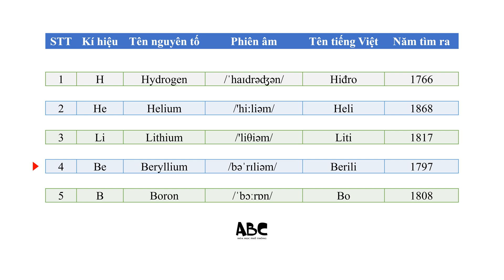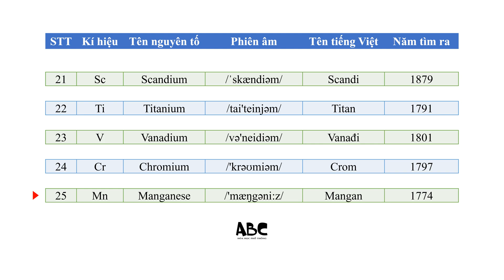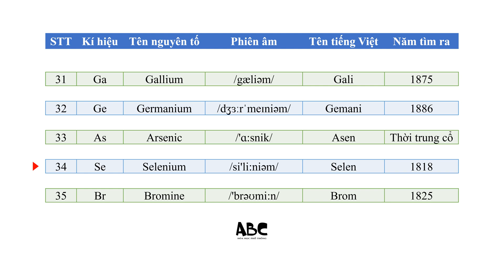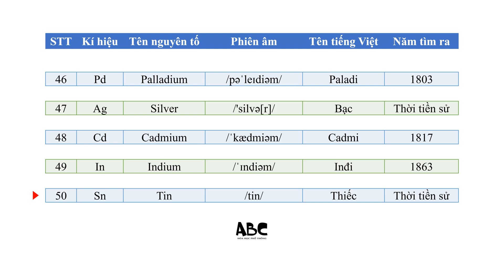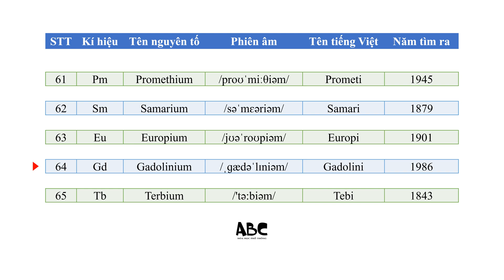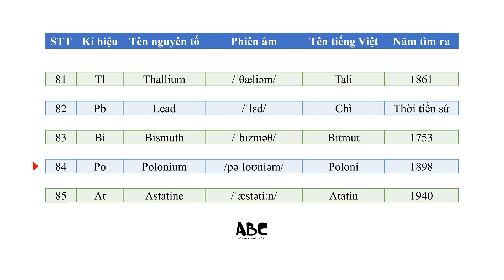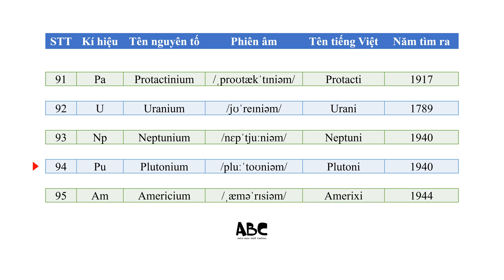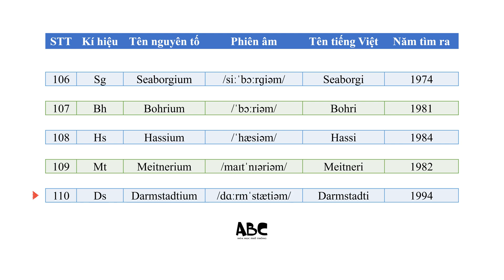Đọc tên nguyên tố hóa học (118 nguyên tố, chuẩn giọng Mỹ, có phiên âm, năm tìm ra)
Truy cập nhanh

0:32 STT (số hiệu nguyên tử) 1-5
1:00 STT (số hiệu nguyên tử) 6-10
1:28 STT (số hiệu nguyên tử) 11-15
1:58 STT (số hiệu nguyên tử) 16-20
2:27 STT (số hiệu nguyên tử) 21-25
2:57 STT (số hiệu nguyên tử) 26-30
3:23 STT (số hiệu nguyên tử) 31-35
5:52 STT (số hiệu nguyên tử) 36-40
4:21 STT (số hiệu nguyên tử) 41-45
4:51 STT (số hiệu nguyên tử) 46-50
5:18 STT (số hiệu nguyên tử) 51-55
5:47 STT (số hiệu nguyên tử) 56-60
6:17 STT (số hiệu nguyên tử) 61-65
6:47 STT (số hiệu nguyên tử) 66-70
7:15 STT (số hiệu nguyên tử) 71-75
7:44 STT (số hiệu nguyên tử) 76-80
8:12 STT (số hiệu nguyên tử) 81-85
8:41 STT (số hiệu nguyên tử) 86-90
9:09 STT (số hiệu nguyên tử) 91-95
9:40 STT (số hiệu nguyên tử) 96-100
10:10 STT (số hiệu nguyên tử) 101-105
10:40 STT (số hiệu nguyên tử) 106-110
11:10 STT (số hiệu nguyên tử) 111-115
11:41 STT (số hiệu nguyên tử) 116-118